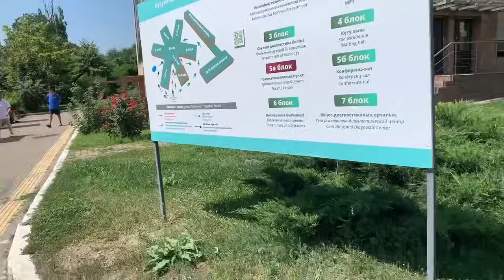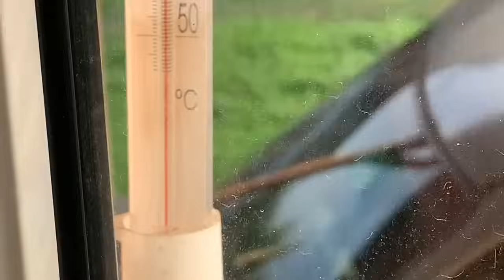📌352. Жадность бывших родственников.